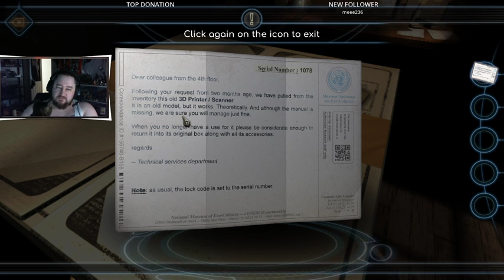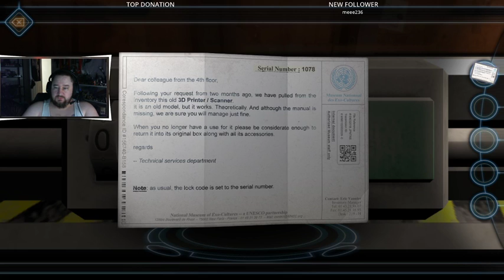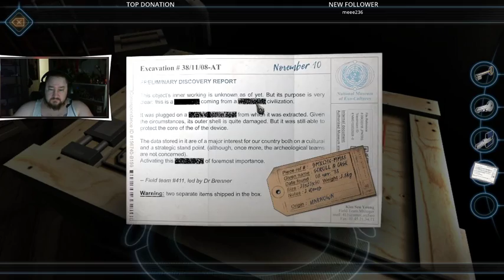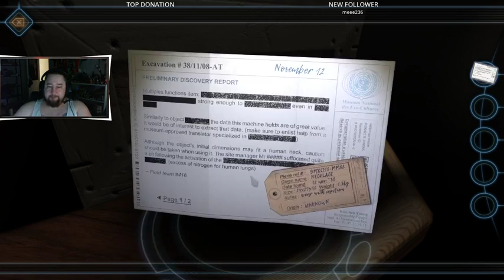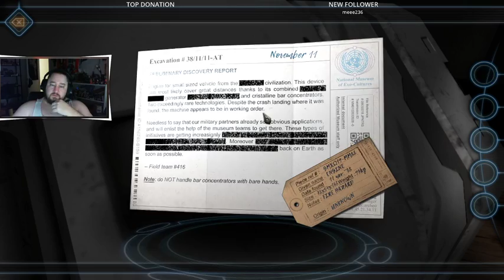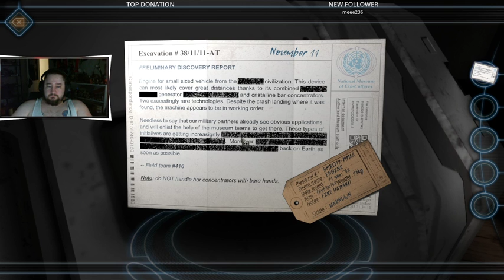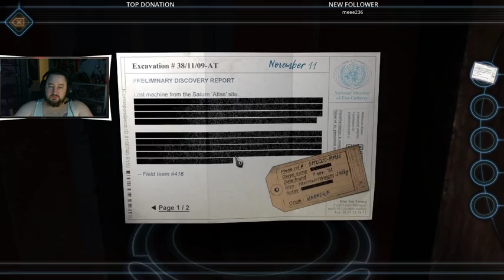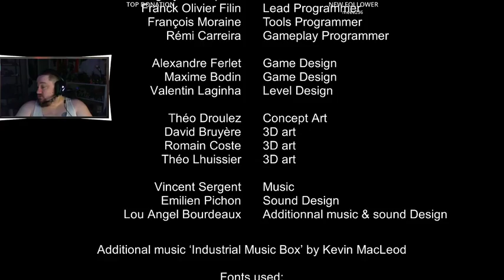Let's Play: Machinika Museum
Working on audio levels. apologies if i am to quite. not much to really talk about on this one.

First half of the chapter listing is opening the containers that hold the item
second half is the item themselves

0:00 beginning
3:35 Chapter 1 3D Printer
7:30 Chapter 2 Anti-Grav Device
9:40 Chapter 2.5
14:20 Chapter 3 Scroll
16:45 Chapter 3.5
24:40 Chapter 4 Power Source
26:27 Chapter 4.5
32:10 Chapter 5 Necklace
33:48 Chapter 5.5
39:43 Chapter 6 Engine
41:18 Chapter 6.5
48:45 Chapter 7 Sphere
50:25 Chapter 7.5